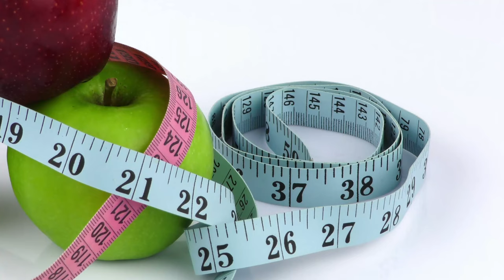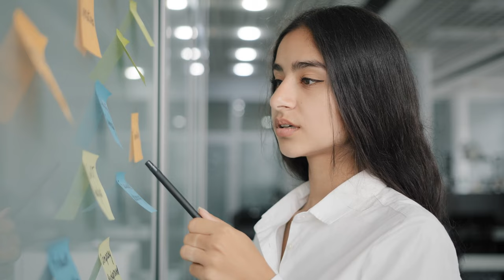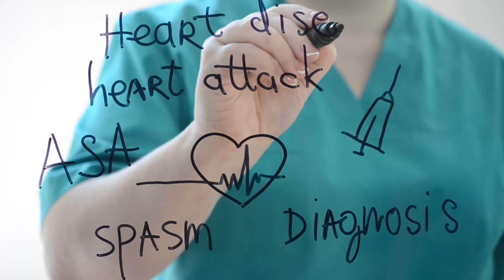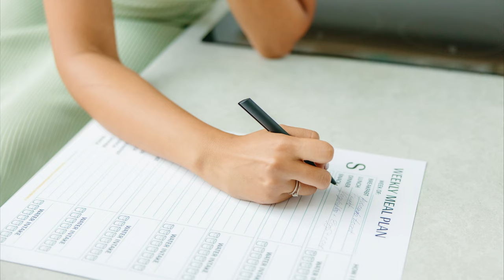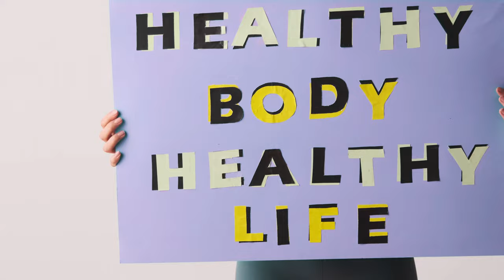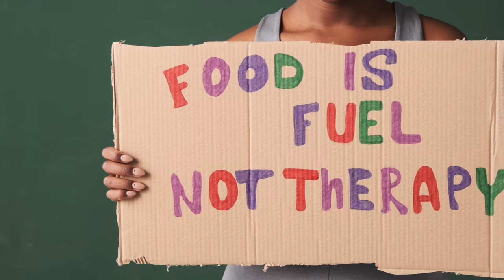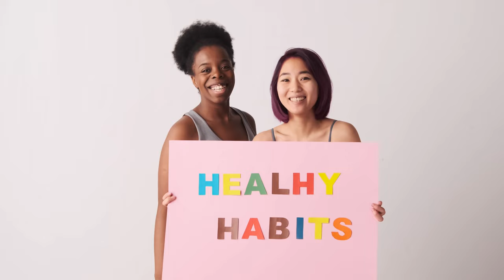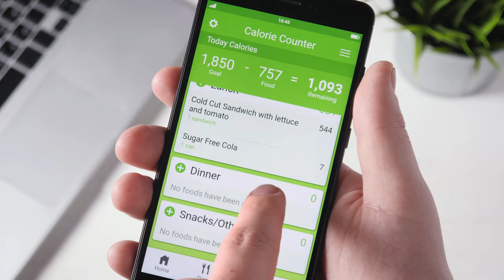How to PREPARE for weight loss: Ultimate step-by-step GUIDE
Hello my dears and welcome 🌟!

In today's video, I'm your guide to the ultimate prep for your weight loss journey. I'm Marina, a registered dietitian, and I've been where you are. Join me as I share crucial steps you must take before embarking on this transformative path.

This weight loss journey isn't just about what's on your plate or working out at the gym; it's about preparing your mind for success. I'll walk you through a step-by-step guide to set you up for a triumphant weight loss journey.

If you're ready to dive in, hit play! 🎬 And remember, the journey starts with your mindset. Let's discuss your 'whys,' your smart goals, and everything in between. Together, we're building a supportive community! 💬💪

TIMESTAMPS
00:00 The Key to Successful Weight Loss: Your Step-by-Step Prep Guide
00:29 About me
01:31 Step 1 – Answering your “whys”
04:22 Step 2 – Setting SMART goals
08:03 Step 3 – Recording current state
10:13 Step 4 – Learn the basics of nutrition
12:45 Step 5 – Mastering the emotions and stress rollercoaster
16:09 Step 6 – Planning Ahead
18:15 Start your own weight loss journey

1) The content in this video is provided for educational, motivational, and entertainment purposes only. Always consult with a registered dietitian or healthcare provider to address your individual health and nutritional requirements.
3) Embark on your weight loss journey with us! Let's achieve your goals together! Your support means the world! 🌟🔔💪